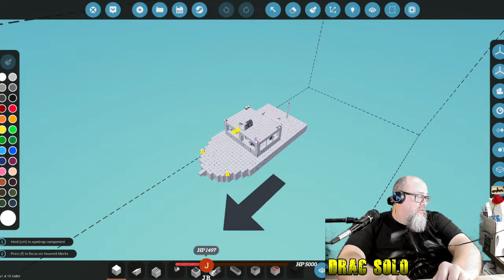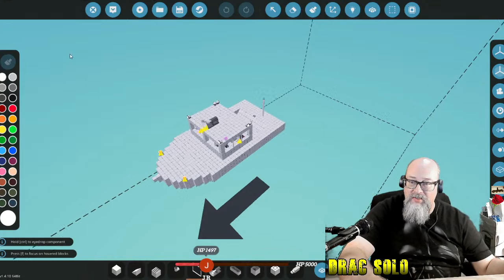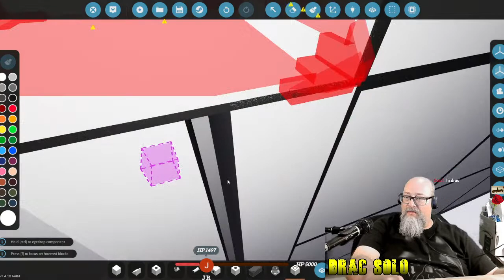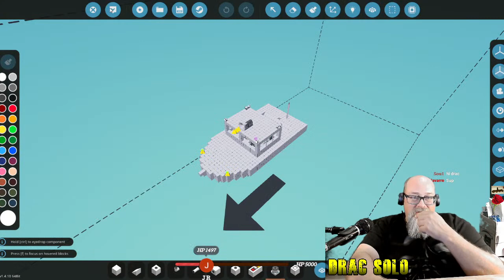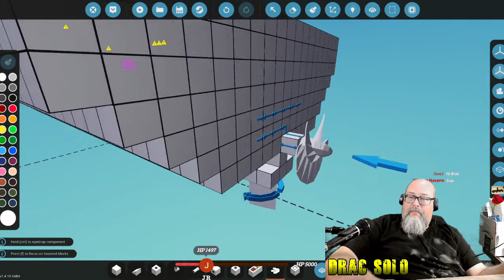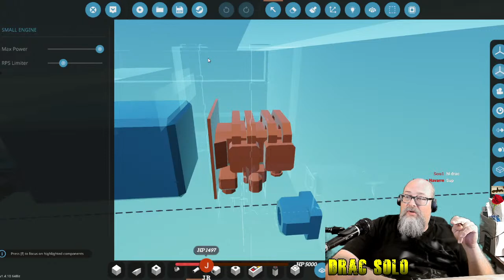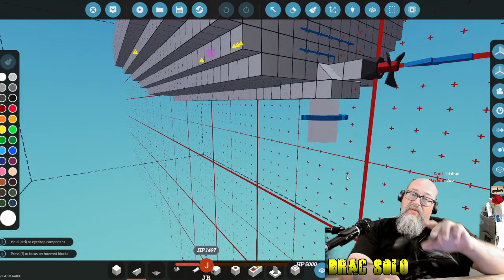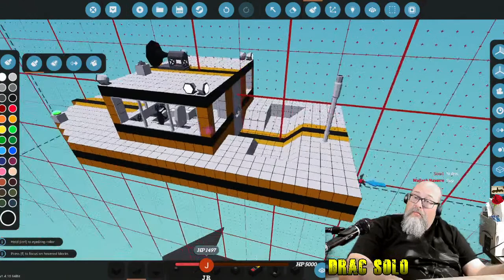Stormworks - (Day1860) with Drac Solo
Stormworks AGAIN!!

The Aquarius was a sucess.  Now I'm going to experiment with a transmission and bilge pump.